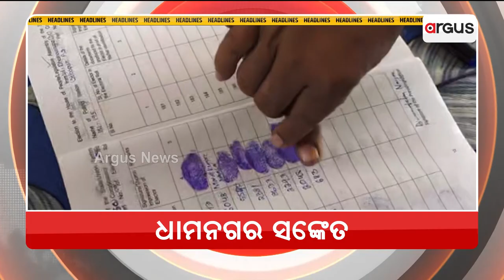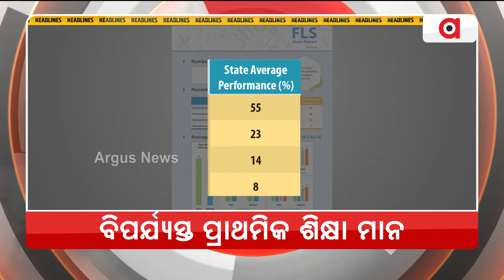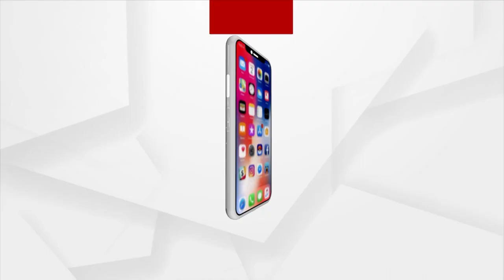Headlines @ 7 Pm | 4 Nov 2022 | Argus News